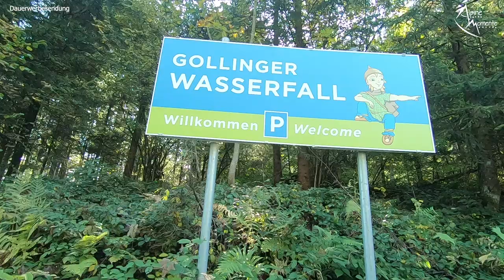Bergtour Kleiner Göll und Bärenstuhl vom Gollinger Wasserfall | Berchtesgadener Alpen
Das Alpine Momente Video zum Kleiner Göll und Bärenstuhl vom Gollinger Wasserfall in den Berchtesgadener Alpen ist da!

Beschreibung:

Hoher Göll = Massenansturm an Wochenenden, Kleiner Göll = Einsamkeit pur. Der Kleine Göll ist zwar rund 800 Meter niedriger als der Hohe Göll, die Aussicht vom Kleinen Göll jedoch ein Traum. Wir starten unsere Tour beim Parkplatz des Gollinger Wasserfalls in Golling an der Salzach und durchwandern den Gollinger Wasserfall. Im Bereich vom Gollinger Wasserfall gibt es bereits ein Schild, auf dem Kleiner Göll ausgeschildert ist. Wir folgen den Beschilderungen und verlassen bald das Gebiet des Gollinger Wasserfall. Wir gelangen in einen Wald, der ab und zu verlassen wird und wo man über Forststraßen wandert.
Es dauert nicht lange, bis der durchgehend markierte Steig steiler wird. Meist steil, ab und zu mit einer Hand zur Hilfe, ein paar Mal leicht ausgesetzt geht es immer weiter rauf. Erst oben lichtet sich bei dieser schattigen Tour der Wald, bis wir zu einer Weggabelung gelangen, an der man sich für den Bärenstuhl oder den Kleinen Göll entscheidet. Der Bärenstuhl ist dem Kleinen Göll und damit dem Kuchler Kamm vorgelagert, der Kleine Göll ist der Startpunkt, wenn man den Kuchler Kamm überschreiten will.
Ich bin zuerst auf den Kleinen Göll, dann wieder zur Weggabelung abgestiegen und dann noch auf den Bärenstuhl rauf.
Schaut euch die Tour im Salzachtal im wunderschönen Salzburgerland in den Berchtesgadener Alpen an und nehmt euch auch mein Fazit am Schluss des Videos zu Herzen, wenn ihr die Tour zu machen beabsichtigt.